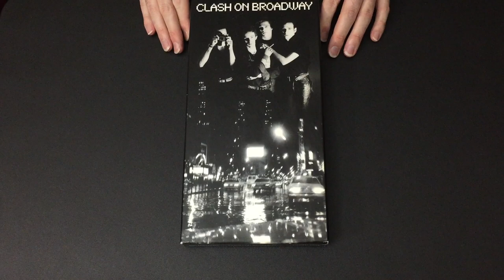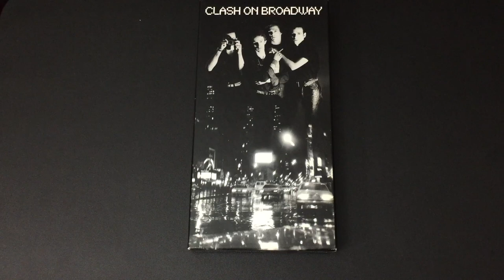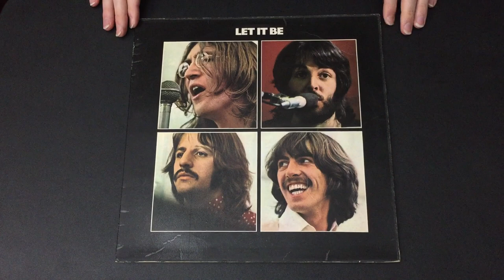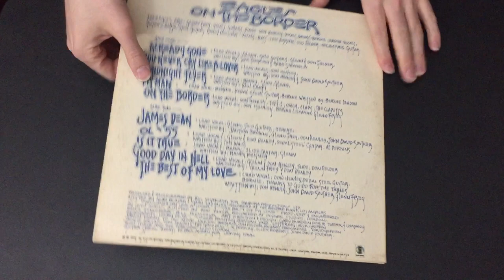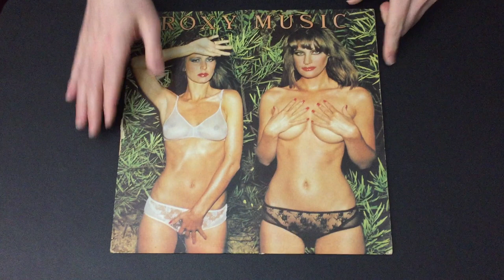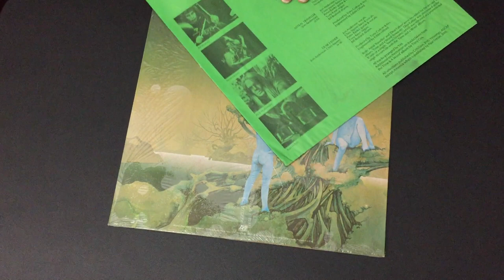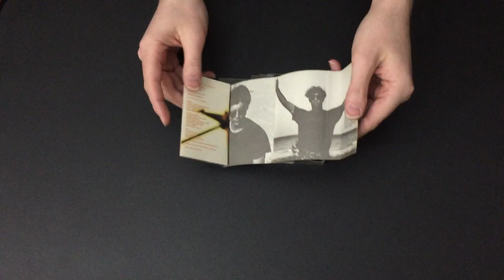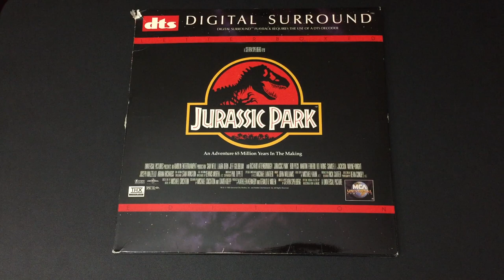Record Convention and Music Bin Finds Feb 2020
Local record store highlights and some finds from the Nashville Record Convention. Visit recordconventions.com for information about the next show in May.
This video includes talking about each release with some general pressing notes. A surprisng amount of these were great finds of original UK vinyl including the highly desireable pink rim Island UK labels of Roxy Music, original UK mad hatter Charisma labels for early Genesis, and even a 1978 UK white vinyl pressing of Let it Be.

Also included are some nice CD finds, an out of print soundtrack reissue from LaLaLand Records, a cassette and of course even a Laserdisc because I just seem to always find them!